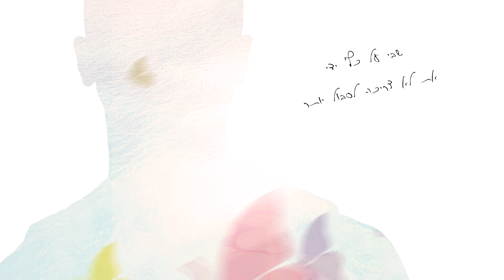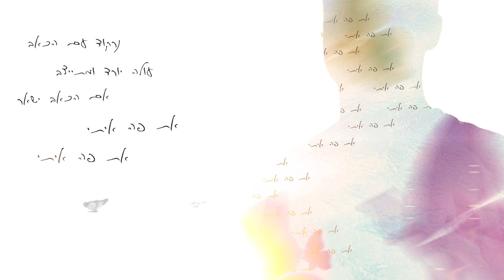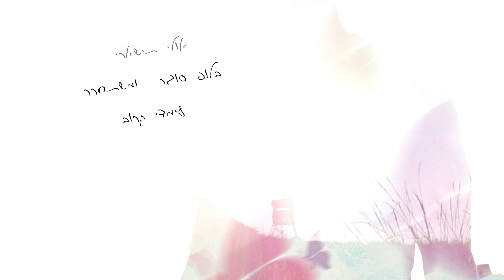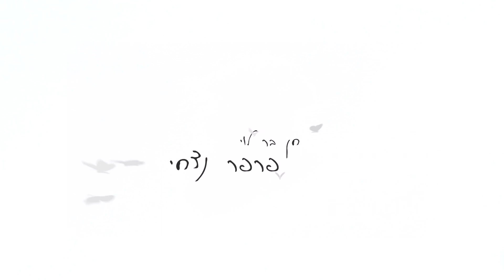חן בר לוי - פרפר נצחי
מוקדש באהבה רבה לתמר צברי ז"ל

מילים ולחן - חן בר לוי
עיבוד והפקה מוזיקלית - שי משה משה
כלי נגינה - שי משה משה
שירה - חן בר לוי
קולות - חן בר לוי, שי משה משה
מיקס מאסטר - רונן הלל

קרדיטים קליפ:
צילום - שי משה משה, אילן ספירא
בימוי ועריכה - שי משה משה
גרפיקה - שי משה משה

מילים:

שבי על כף ידי
את לא צריכה לסבול יותר
ואם העצב יישאר
את פה איתי
את פה איתי

לאן תלכי
אולי תישארי
מיתר צחוקך המתעקל
בנתינה בלי ששואל
ריקדי פה איתי
פרפר נצחי

נרקוד עם הכאב
עולה יורד ומתייצב
אם הכאב יישאר
את פה איתי
את פה איתי

נוחי על כתפי
את לא צריכה להישאר
כי את פה איתי

לאן תלכי
אולי תישארי
בלופ סוגר ומשתחרר
עמדי קרוב בלי לוותר
מלאך שומר אני זוכר
ריקדי פה איתי
פרפר נצחי

רקדי פה איתי
מלאך שלי